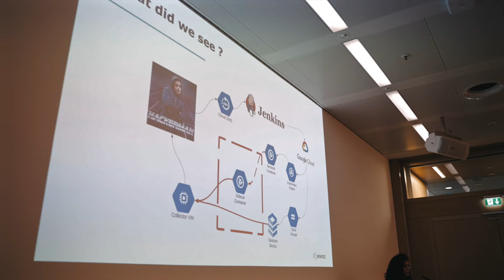IT-Tage 2023 | Frankfurt am Main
20 Subkonferenzen, 230 Sessions, 1200 Teilnehmer:innen – die IT-Tage 2023 haben wieder die ganze Bandbreite und Vielfalt professioneller IT abgebildet.
Über 230 Vorträge, Workshops und Keynotes an vier Konferenztagen: Die IT-Tage in Frankfurt am Main haben boten wieder ein vielfältiges Programm mit großer Fachausstellung und vielen Side-Events. Von Architektur bis DevOps, von ChatGPT bis Green IT spiegelt das Angebot die Fragen unserer Zeit. Viele Fortbildungen in einer.

In 10 parallelen Tracks konnten die Teilnehmernden aus einem großen Angebot an Themen bedienen: Software-Architektur, Software-Entwicklung, DevOps, Datenbanken, Künstliche Intelligenz, Java, Python, UX, Test & Quality , IT-Security, Agile, ...

Branchengrößen wie Julia Gätjens von GitLab, Fachautor Eberhard Wolff oder die Quantencomputer-Experten Prof. Dr. Jörg Hettel und Prof. Dr. Bettina Just - nur vier der über 250 Speaker dieses Jahr. In ihrer Keynote hat Julia Gätjens über die Symbiose von Mensch und Künstlicher Intelligenz referiert. Die enormen Analyse-Fähigkeiten von Algorithmen und die Kreativität des Menschen können zu revolutionären Ergebnissen führen.

Ein weiteres Themen-Angebot bot Sascha Dittmann. In seinem eintägigen Workshop "Kubernetes von 0 auf 100 an einem Tag“ hat er die Teilnehmenden praxisnah mitgenommen. Das Versprechen: Nach nur einem Tag durchstarten!

Im Expo-Bereich der IT-Tage konnten die Teilnehmenden Lösungen individuell kennenlernen. Die Aussteller reichen von GitLab über Snowflake bis zum International Software Architecture Qualification Board (iSAQB®). Für Abwechslung sorge das Rahmenprogramm mit Science Slam, dem Digital Retro Park und einer exklusiven Tischkicker-Challenge gegen die Weltmeisterin Linh Tran.